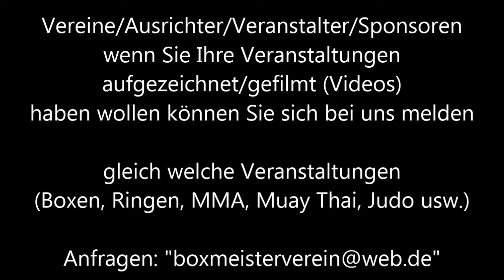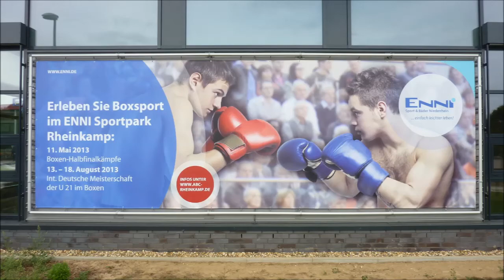ABC Rheinkamp * IDM U21 * 2. HF * Ibrahim Bazuew Agon Hamburg vs. Cem Kilic TG Worms 16.08. 2013